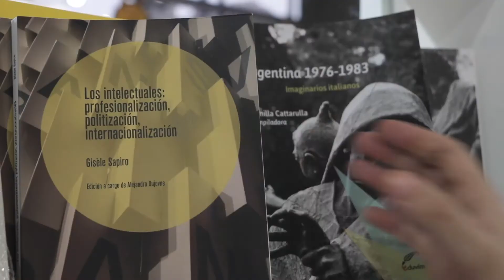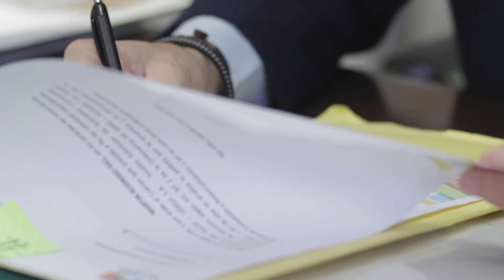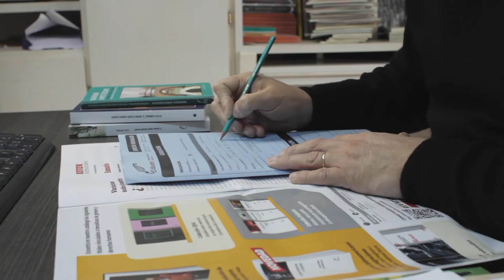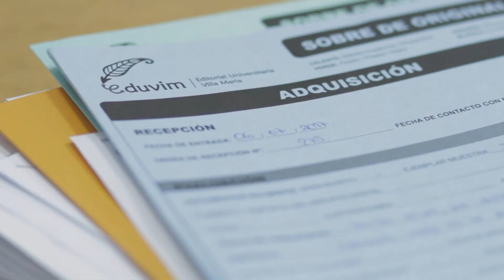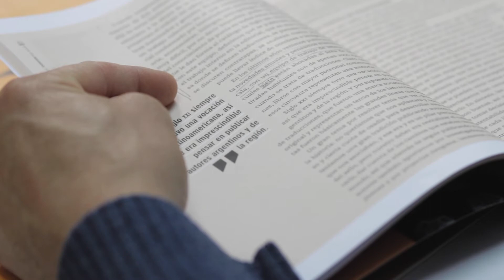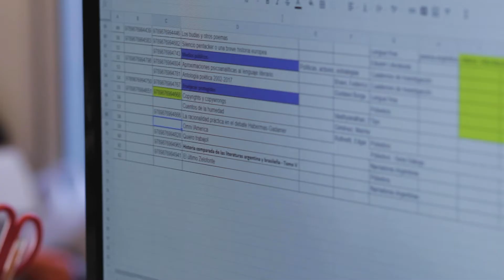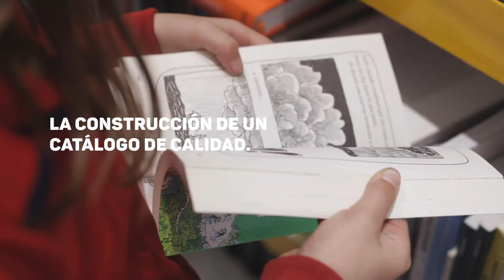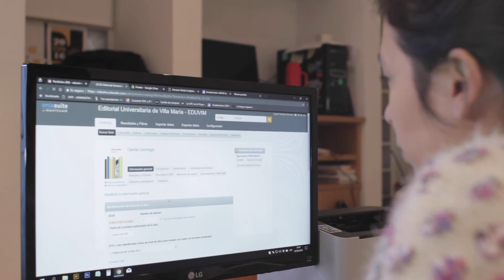Eduvim 10 años - VIDEO INSTITUCIONAL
Video realizado por la Secretaría de Comunicación Institucional de la UNVM por los 10 años de la Editorial EDUVIM.